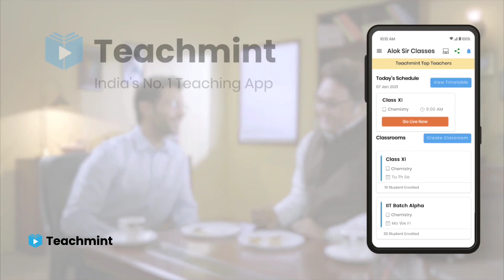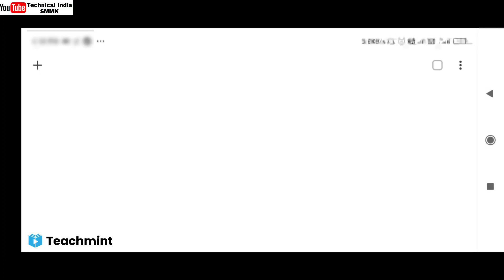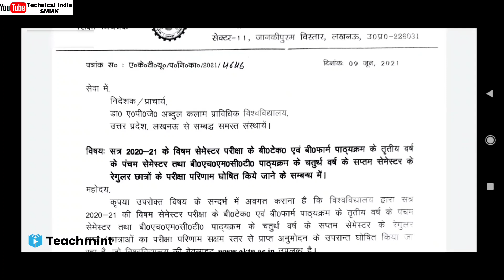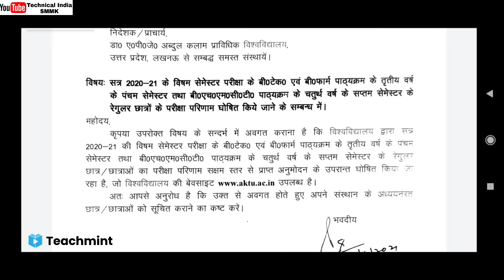AKTU Odd Semester Result Declared 2021 😍 | AKTU Btech BPharma Result 2021 | AKTU One View /Teachmint